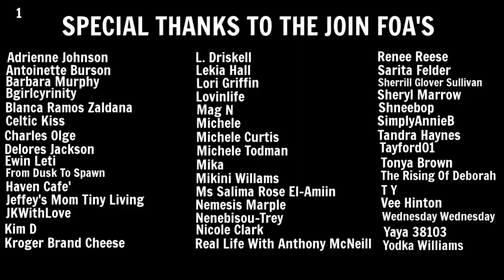Living In A Minivan | Chill Day At The Campground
Hey FOA. Today was just a quiet start to my day at the campground. Let’s chill.